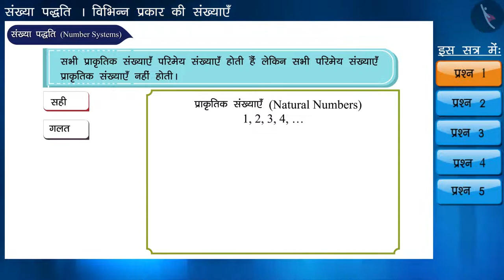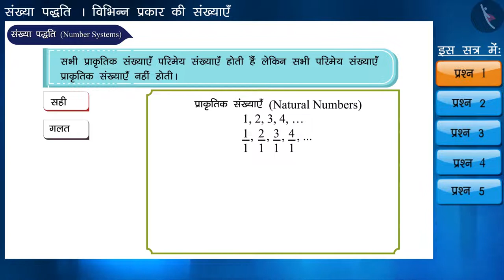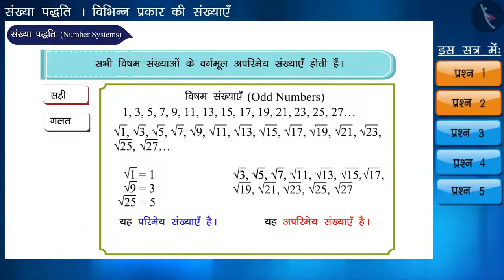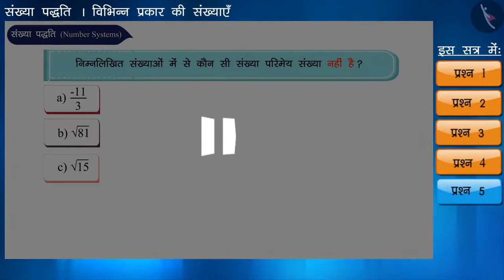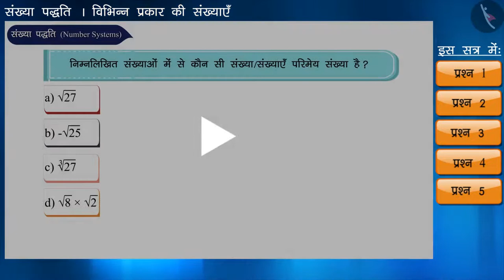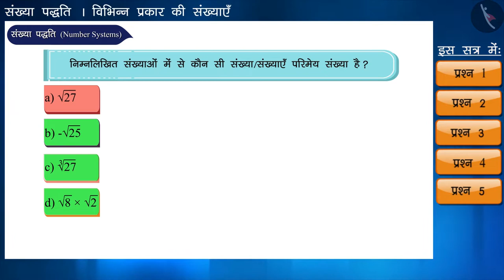अपरिमेय संख्याएँ | Part 2/3 | Meaning of Irrational Number | Hindi | Class 9